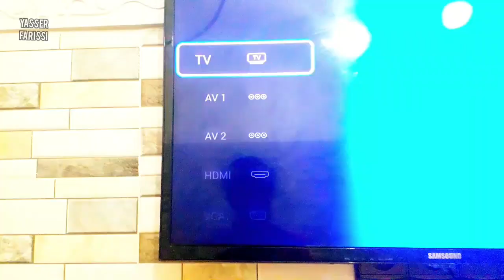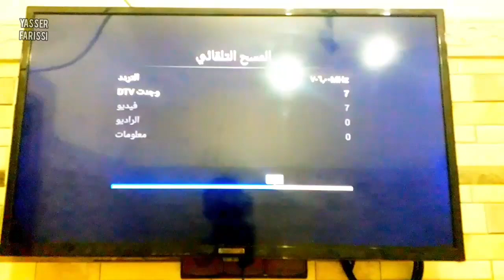صنع لاقط هوائي لتشغيل TNT على اي تلفاز والبحث عن القنوات الارضية المغربية مشاهدة كأس العالم وإفريقيا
التقط القنوات الأرضية Tnt المغربية بدون استعمال اي جهاز او هوائي بطريقة جد سهلة وبسيطة

إلتقاط قنوات الأرضية المغربية على تلفاز TNT
طريقة التقاط القنوات المغربية الرضية tnt بدون طبق ولا antenne
طريقة سهلة لالتقاط القنوات الارضية TNT
كيفية صناعة أنطينة لاستقبال القنوات الأرضية وبجوة عالية .
كيفيه تشغيل القنوات الارضيه بجوده عاليه جدا
اصنع بنفسك هوائي استقبال قنوات الارضية باشارة قوية TNT antenne
arryadia Maroc TNT
رفع اشارة القنوات الارضية TNT
كبف تلتقط قنوات البث الرقمي الارضي TNT
لكل من يبحث عن قنوات TNT المغربية
TNT maroc sur smart tv
اسهل طريقة لتشغيل TNT في التلفاز و مضمونة 100%
مشاهدة القنوات الارضية المغربية بطريقة سهلة
كيف استقبال قنوات الارضية بصيغة HD
القنوات الناقلة لربع نهائي كأس العالم
قنوات tnt المغربية الأرضية
المغرب ضد فرنسا
الارجنتين ضد كرواتيا
مشاهدة قنوات tnt الناقلة لكأس العالم
مشاهدة قنوات tnt الناقلة لكأس إفريقيا
الأولى tnt الثانية tnt أفلام tnt الرياضية tnt
القنوات المغربية tnt
صناعة أنطينا فراشة قوية قنوات hd tnt
تحميل قنوات tnt
طريقة البحث على قنوات تي إن تي tnt المغربية
القنوات المفتوحة الناقلة لكاس العالم
التقط القنوات_الأرضية الرياضية Tnt المغربية بدون استعمال اي جهاز او هوائي بطريقة جد سهلة وبسيطة
how to make antenna tv tnt